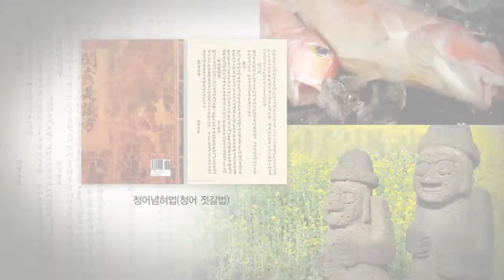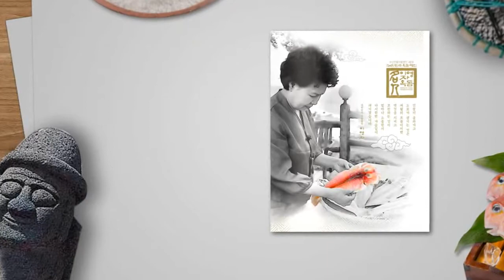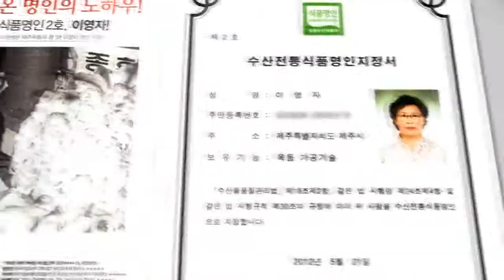Lee Yeong Ja's Somunnan Okdom fishery Association Corp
*Company Profile
Lee Yeong Ja's Somunnan Okdom fishery Association Corp that enhances the regional value by manufacturing the products with passion, pride and craftsmanship.
The company that processes and sells various fishery products of Jeju, including natural okdom. The company that leads the culture of safe food in the life through verifications from outside on the safety and stability of food.(receive HACCP certification)
 The factory is capable of processing/ drying all kind of products including okdom for the whole year. The factory received HACCP certification.
Korean food Gand Master Lee Yeong Ja is directly involved both in the selection process to make sure of good materials and processing to put my carefulness into the product. Especially, the salting process is done by myself with 40 years of knowhow, to maintain consistency in the taste on all products.

*Product Description
Red tilefish(Red horsehead / Okdom)
Okdom has been the specialty of Jeju that was presented to the king in old days.
In Jeju Island, okdom, called "solani", "solari" or "saengseon (fish)" in local dialect, has been the standard of all fish caught around Jeju Island.
 Try the one presented to the king. Each okdom is carefully processed and waiting to be delivered to you.
1. Quality has been improved by applying detailed and eco-friendly processing method based on the knowhow accumulated 40years.
2. To maintain the taste preservation condition and consistency of the products, the representing director(Korean food grand master) directly engages in the salting process using solar salt.
3. Okdom has been vacuum packed after removing scales and intestine, for easy home cooking and storing.
※ Product Name
     : Jeju Red Tilefish(Grand Master LeeYeongJa)
- Ingredients and content: tilefish 99.5%,  sea salt 0.5%
- Weight: 150g, 250g
- Packing way: Individual vacuum packaging
- How to store: -18 ℃ cryopreservation
* Product Name
     : Groomed Red Tilefish(Grand Master LeeYeongJa)